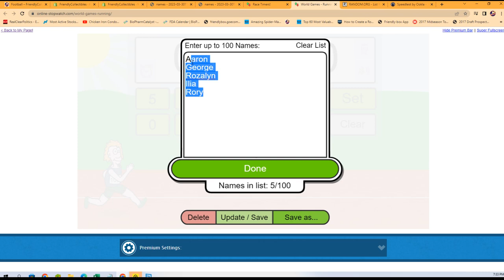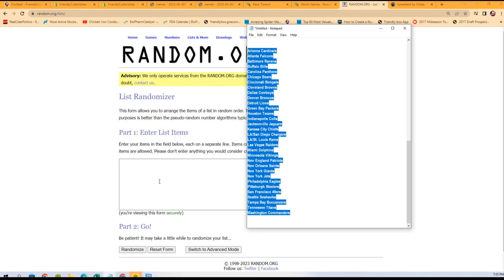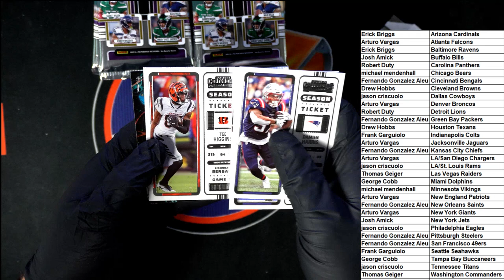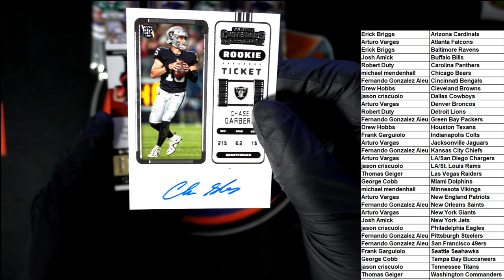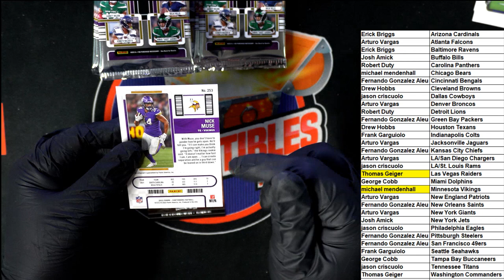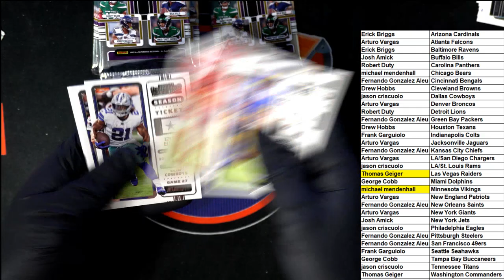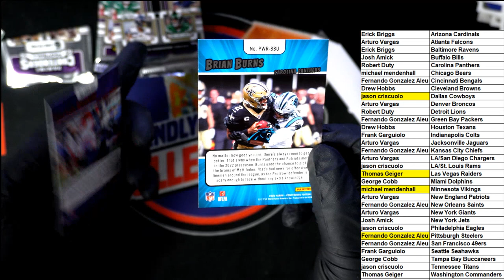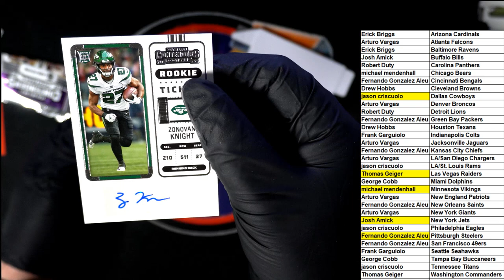2022 Panini Contenders Football ID 22CONTENDERSFB102